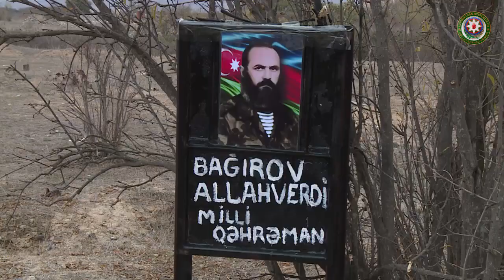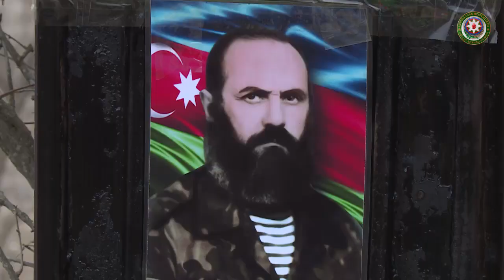10000000 712408073022106 1877369941108558531 n